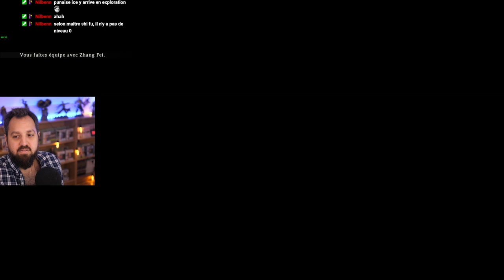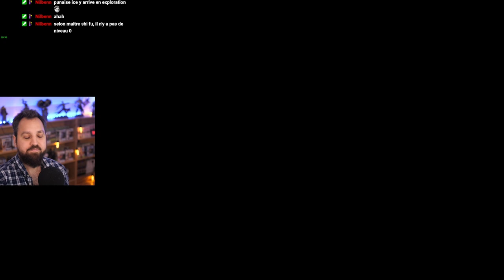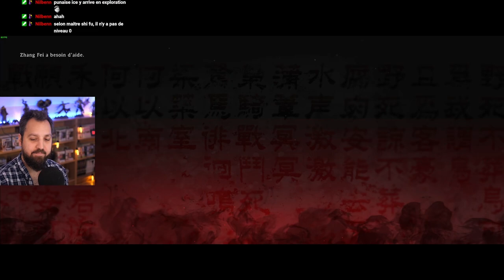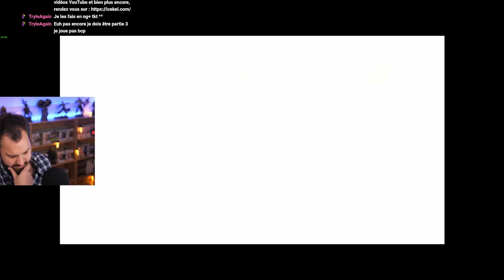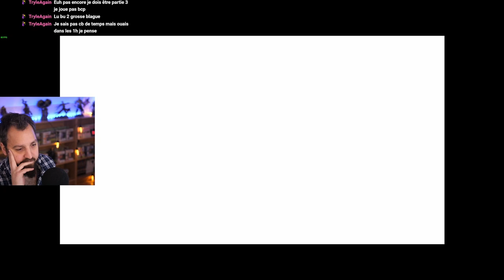[PC] Wo Long: Fallen Dynasty - Ep. 63 | Dragon penché | Contempler le glaive de la Justice - part 3